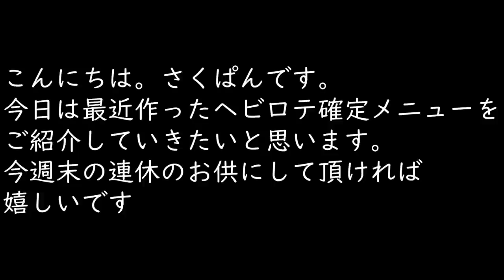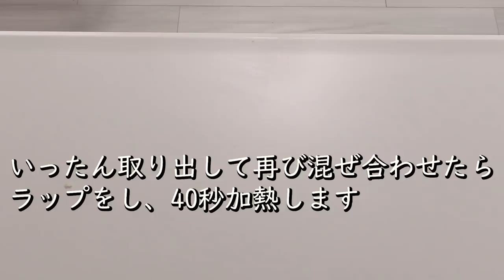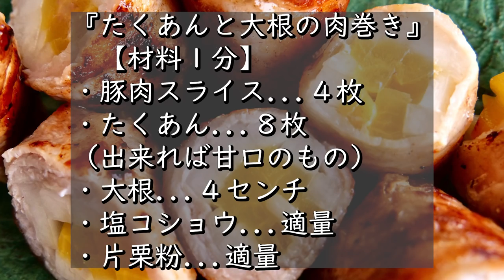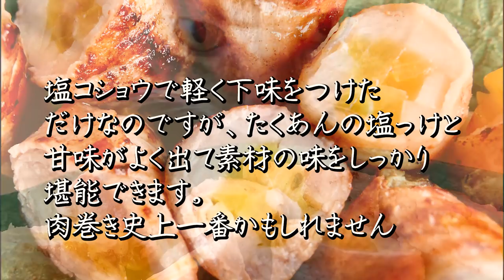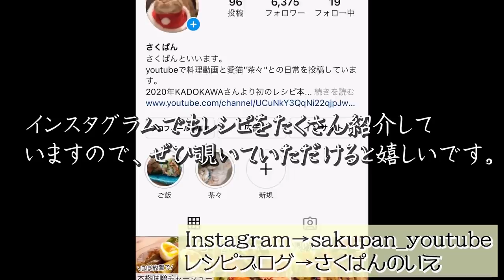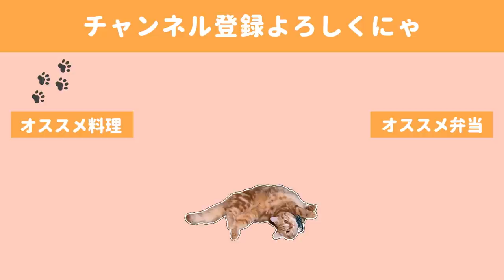※ヘビロテ確定。GWに作りたいお手軽旨レシピ。連休はどう過ごされますか【料理動画】【おススメ】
最近作って「これは最高だ. 」と箸が止まらなかったレシピをまとめてみました。
どれも本当に手軽で美味しくできるので、ぜひぜひこの連休中の食卓のお供にしていただければ嬉しいです(〃▽〃)

さてさて。今週末からGWが始まりますね。
うちは明日から連休が始まります。
みなさまは連休中はおうち時間をどう過ごされるのでしょうか。
私も夫も割とインドアなタイプなのですが、さすがに連日外食も行かずに引きこもるとなると、おうち時間、そしてご飯もどうしよう。

どうせなら家でわくわくしたいなぁと思っています。

〇鉄板焼き
〇たこ焼き
〇手巻き寿司
〇ピザパ

この４つは二人でしようと夫と話しています。
みなさまはおうちごはんどうされますか？？

◇BGM◇
DOVA-SYNDROME様